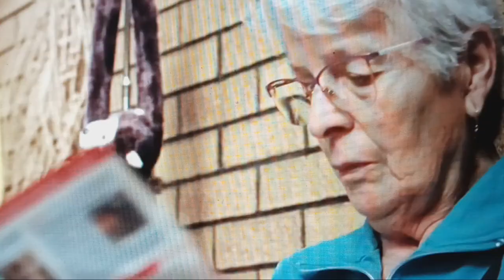Goodnews: Vera Schneevoigt hat ihre Karriere bei Bosch aufgegeben, um ihre Eltern zu pflegen.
Es gibt nicht viele Menschen, die ihre Ambitionen hinten anstellen, um ihre Eltern zu pflegen. Vera Schneevoigt hat es gemacht und hat damit nicht nur ihre Ehe verbessert, sondern auch ihren Seelenfrieden erreicht. In ihrem Buch "Wir können Zukunft" versucht sie, ihre Geschichte auf die Gesellschaft zu übertragen: Und was, wenn wir statt Angst zu haben, alle mit anpacken?